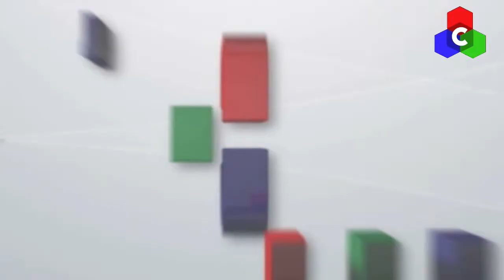Tablero Juridico 24 abril 2019